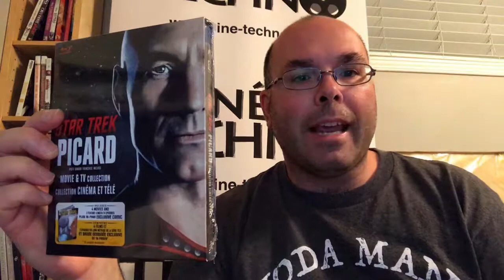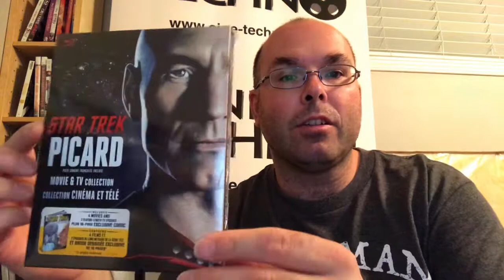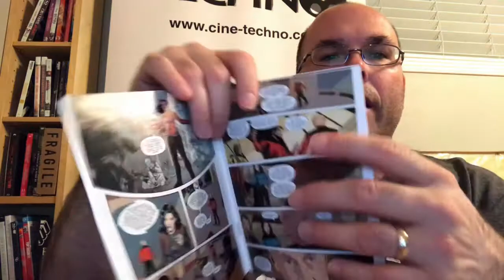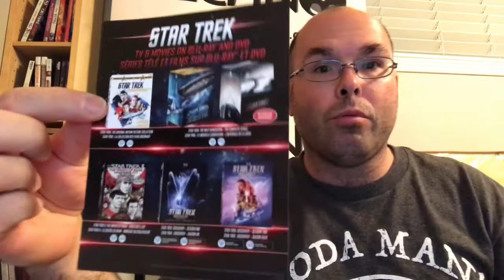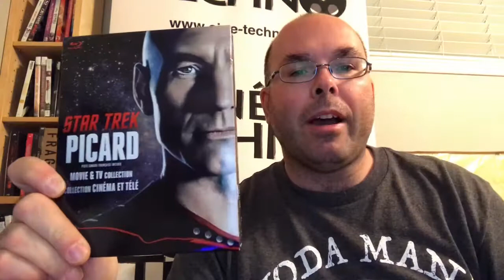Présentation (unboxing) du coffret Star Trek – Picard Movie & TV Collection en format Blu-ray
Présentation (unboxing) du coffret Star Trek – Picard Movie & TV Collection en format Blu-ray, par Sébastien pour Distribué par Paramount et disponible en magasin dès le 15 octobre 2019.

L'ensemble comprends les épisodes de la série télé Star Trek: The Next Generation :

Chain of Command

Ainsi que les films :

Star Trek VII: Generations
Star Trek VIII: First Contact
Star Trek IX: Insurrection
Star Trek X: Nemesis
Après les aventures du capitaine Kirk, Star Trek: La nouvelle génération présente un successeur aux commandes du U.S.S Entreprise, le capitaine Jean-Luc Picard (Patrick Stewart), l'un des capitaines les plus importants et aimés de la franchise. À l'aide de son équipage, le capitaine Picard lutte contre des adversaires de tout acabit, de dangereux extraterrestres à des cyborgs en passant par... lui-même.

Les suppléments :

Disc 1 – Star Trek: The Next Generation: Best of Both Worlds

Commentary with Cliff Bole, Elizabeth Dennehy, and Mike & Denise Okuda
Regeneration: Engaging the Borg
Gag Reel
Episodic Promos
Disc 2 – Star Trek: The Next Generation: Chain of Command

Commentary by Ronny Cox, Jonathan West, and Mike & Denise Okuda
The Privilege of Rank: Making “Chain of Command” (HD)
Episodic Promos (Parts 1 & 2)
Deleted Scenes (HD)
Disc 3 – Star Trek VII: Generations

Library Computer
Star Trek IQ (BD-Live)
Commentary by Director David Carson and Manny Coto
Scoring Trek (HD)
Next Generation Designer Flashback: Andrew Probert (HD)
Stellar Cartography on Earth (HD)
Brent Spiner: Data and Beyond – Part 1 (HD)
Trek Roundtable: Generations (HD)
Starfleet Academy: Trilithium (HD)
Disc 4 – Star Trek VIII: First Contact

Library Computer
Star Trek IQ
Commentary by Damon Lindelof and Anthony Pascale
Starfleet Academy SCISEC Brief 008: Temporal Vortex (HD)
Brent Spiner: Data & Beyond – Part 2 (HD)
Greetings from the International Space Station (HD)
SpaceShipOne’s Historic Flight (HD)
Industrial Light & Magic and The Next Generation (HD)
Trek Roundtable: First Contact (HD)
Production – Making First Contact, The Art of First Contact, The Story, The Missile Silo, The Deflector Dish and From “A” to “E”
Scene Deconstruction – Borg Queen Assembly, Escape Pod Launch and Borg’s Queen’s Demise
The Borg Collective – Unimatrix One, The Queen and Design Matrix
Archives – Storyboards and Photo Gallery
Trailers – Teaser Trailer HD and Theatrical Trailer (HD)
Easter Eggs (3)
Disc 5 – Star Trek IX: Insurrection

Library Computer
Star Trek IQ
Commentary by Jonathan Frakes and Marina Sirtis
Westmore’s Legacy (HD)
Marina Sirtis: The Counselor Is In (HD)
Brent Spiner: Data and Beyond – Part 3 HD(HD)
Trek Roundtable: Insurrection (HD)
Starfleet Academy: Origins of the Ba’ku and Son’a Conflict (HD)
Disc 6 – Star Trek X: Nemesis

Library Computer
Star Trek IQ
Commentary by Michael and Denise Okuda
Reunion with the Rikers (HD)
Today’s Tech, Tomorrow’s Data (HD)
Robot Hall of Fame (HD)
Brent Spiner: Data and Beyond – Part 4 (HD)
Trek Roundtable: Nemesis (HD)
Starfleet Academy: Thalaron Radiation (HD)